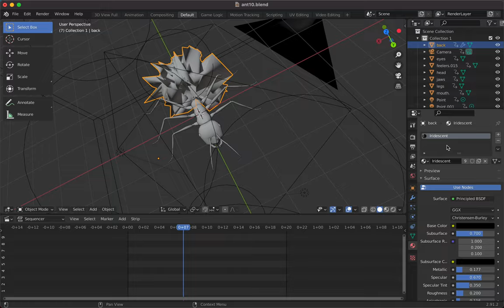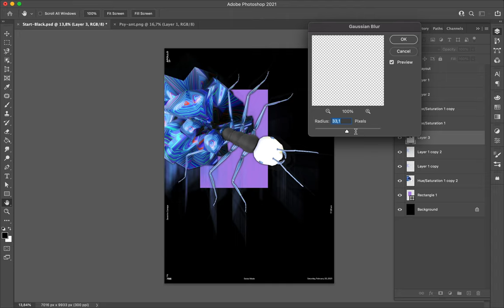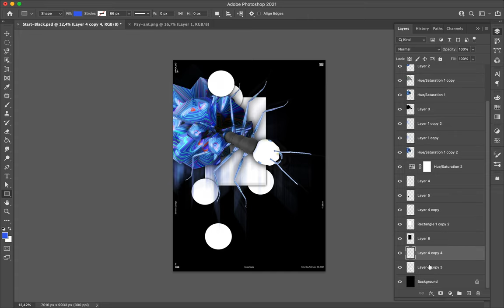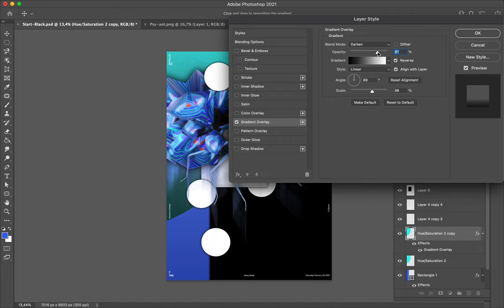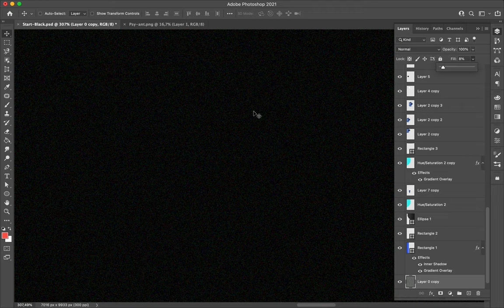Poster Speed Art #786 Psychedelic Ant #25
I created a new species today in Blender. This is a new ant with an unconventional and colorful abdomen. That way maybe the best idea I got from a moment.